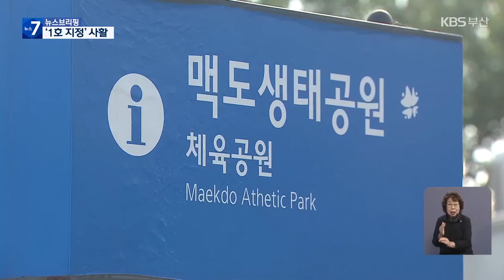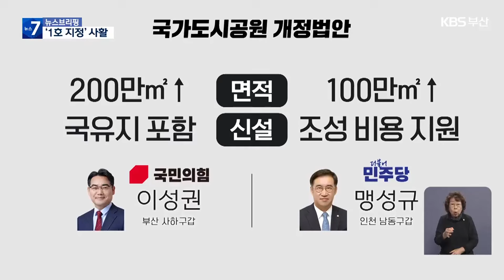유치 경쟁 ‘국가도시공원’…앞다퉈 ‘법 개정’ / KBS 2024.11.12.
[앵커]

생태적 가치를 인정하고  국비를 지원하는 국가도시공원은  아직 전국에 한 곳도 없습니다.

 부산과 인천에서 '1호 국가도시공원'에 도전하고 있지만, 까다로운 지정 조건이 걸림돌인데요,

 이 때문에  관련 규정을 완화하는 법안이  잇따라 발의돼  국회를 통과할지 주목됩니다.

 보도에 황현규 기자입니다.

 [리포트]

 세계적인 철새도래지로 바닷물과 강물이 만나는 낙동강 하구.

 다양한 동·식물이 서식하는 생태계의 보고입니다.

 부산시는 이 일대 을숙도와 맥도생태공원 558만㎡를 국내 첫 국가도시공원으로 지정받기 위해 준비 중입니다.

 국가도시공원으로 지정되면 국비 지원은 물론  생태적 가치를 인정받아 도시 이미지도 높일 수 있습니다.

[이동흡/부산시 공원도시과장 : "서부산 지역이 공업지역의 이미지를 벗어나서 미래 새로운 도시 형태라는 가치를 얹힐 수 있고, 지역 관광 효과와 지역 발전에 큰 도움이 될 거라고 생각합니다."]

 걸림돌은  국가도시공원의 면적 관련 규정입니다.

 현재 국가도시공원은  자치단체가 소유한 300만㎥ 이상의 땅만 지정할 수 있는데요,

 낙동강 하구 일대 시유지는 면적 규정의 80% 정도인  237만㎡에 그칩니다.

 인천도  멸종위기종이 서식하는 소래습지 일대를 국가도시공원으로 추진 중이지만, 면적 규정에 크게 미치지 못합니다.

 이 때문에  두 지역의 국회의원들이 앞다퉈 법 개정에 나섰습니다.

 이성권, 맹성규 의원이 대표 발의한 공원녹지법 개정안에는 국가도시공원 최소 면적을  각각 200만㎡, 100만㎡로 낮췄습니다.

 국가도시공원에 국유지를 포함하고  조성 비용 일부를 국가가 지원하는 내용 등도 담겼습니다.

 [이성권/국민의힘 국회의원 : "면적 요건이나 지정 절차가 까다로운 것 때문에 단 한 곳도 지정이 되지 않은 채 곧 있으면 10년을 맞이하게 됩니다. 그래서 법 개정을 통해서…."]

 2016년 법이 만들어졌지만, 한 곳도 없는 국가도시공원 조성이  법 개정으로 속도를 낼 지 주목됩니다.

 KBS 뉴스 황현규입니다.

 촬영기자:윤동욱/그래픽:김명진